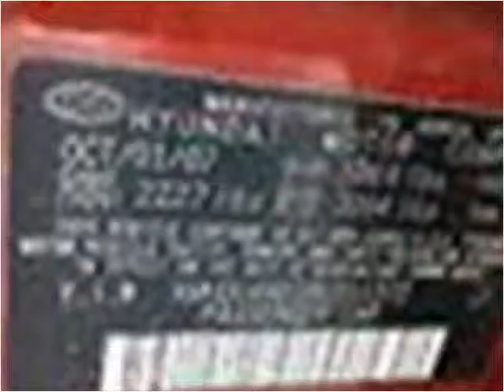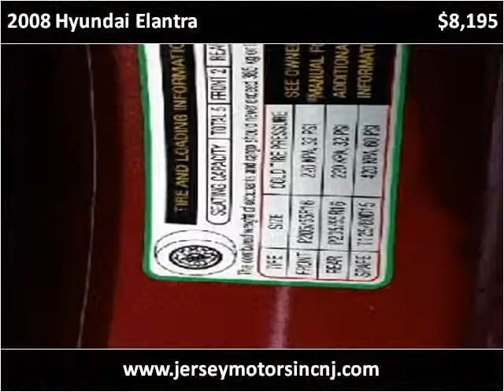2008 Hyundai Elantra Used Cars Hasbrouck NJ